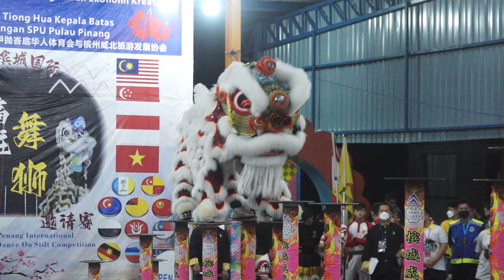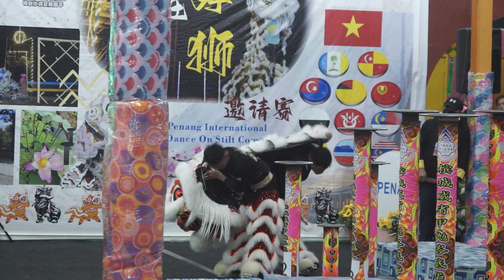11th Penang International Lion Dance On Stilt Competition 第十一屆檳城國際高樁舞獅邀請賽